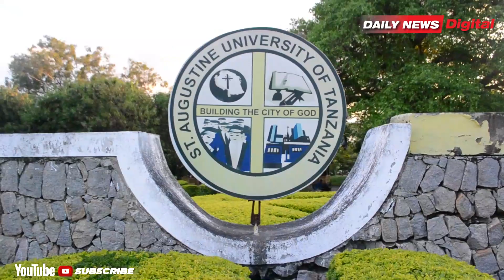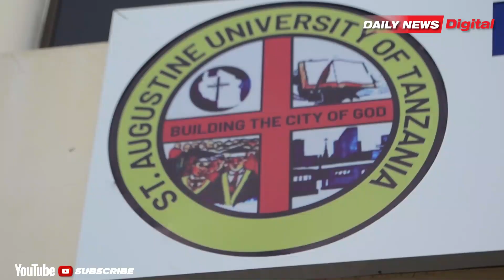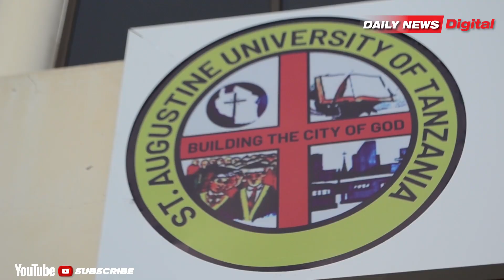CHUO CHA SAUT WATOA MAONI JUU YA MABADILIKO YA SERA YA ELIMU NA MAFUNZO YA MWAKA 2014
Wakati Tanzania na mataifa
mengine duniani yakikabiliana na tatizo la vijana wengi kukosa ajira wahadhiri na wanazuoni wamesema kuwa moja ya chanzo ya changamoto hiyo ni lugha inayotumika kuwapatia maarifa au ujuzi.
Wakizungumza katika mdahalo wa kutoa maoni juu ya mabadiliko ya sera ya elimu na mafunzo ya mwaka 2014 iliyofanyika  katika ukumbi wa Maktaba wa Chuo Kikuu cha Mtakatifu Agostino SAUT Mwanza.
Baadhi ya washiriki wamesema kuwa sera ya lugha ya kufundishia kuanzia ngazi ya Sekondari hadi vyuoni imekuwa ni sababau inayopelekea wahitimu wengi kushindwa kupata maarifa yatakayowawezesha kupata ajira na kuendana na soko.